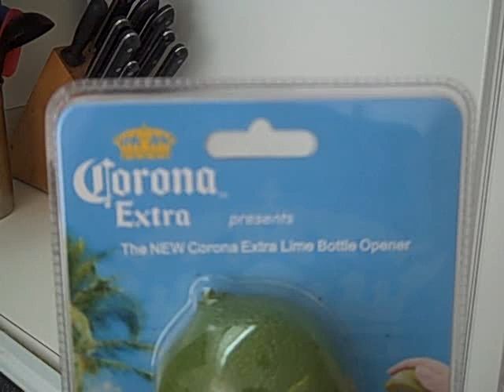CORONA COMMERCIAL - CORONA EXTRA LIME BOTTLE OPENER - Matt Moman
LOOKS AND FEELS REAL! IT'S A FRIDGE MAGNET AS WELL!